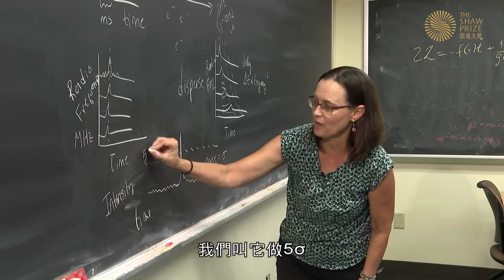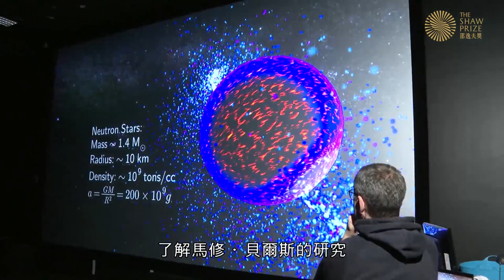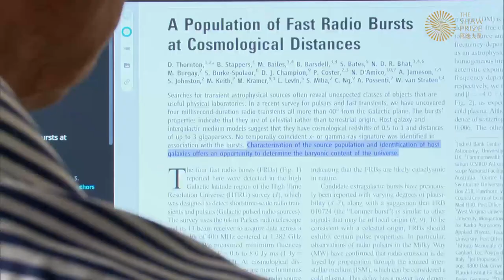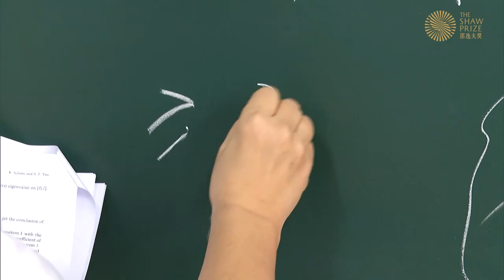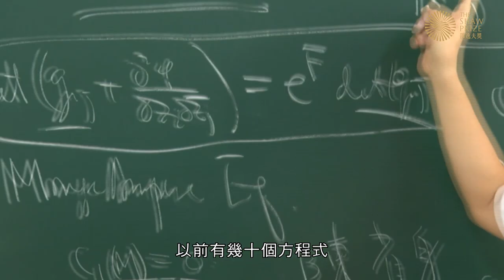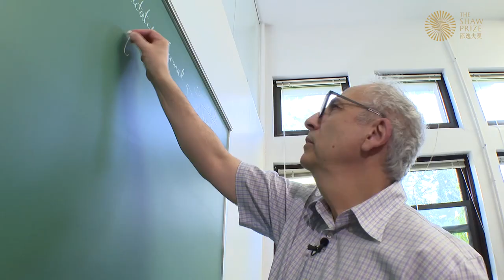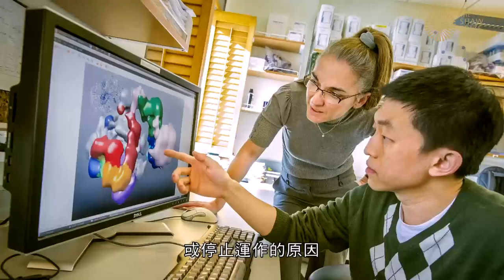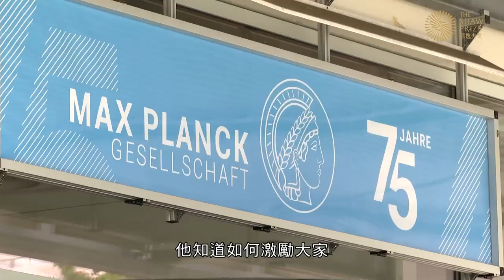The Shaw Prize Feature Stroy 2023 (Can ver.)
In 2023, 7 scientists were awarded The Shaw Prize for their outstanding contributions to their respective fields. The Shaw Prize Special 2023, a TV series that follows the Laureates through their childhood memories, academic journeys and their lives outside of their offices or laboratories, gives us a closer look into their every day as a scientist, a mentor, a colleague, a friend and a loved one in their families.

【The Shaw Prize in Astronomy 2023】
FRBs are among the most extreme and mysterious phenomena in astronomy: they are intense bursts of radio emission lasting only a few thousandths of a second that contain as much energy as the Sun emits over several days. The sources of the bursts are smaller than the Earth but are as far away as distant galaxies. In a seminal research paper written in 2007, Bailes, Lorimer, McLaughlin (with collaborators Narkevic and Crawford) found the first FRB; deduced many of the properties of its source, in particular its extreme distance, small size, and enormous energy; estimated the cosmic rate of production of FRBs; and highlighted their potential as cosmological probes.

The Shaw Prize in Astronomy 2023 is awarded in equal shares to Matthew Bailes, Duncan Lorimer and Maura McLaughlin for the discovery of fast radio bursts (FRBs).

【The Shaw Prize in Life Science and Medicine 2023】
The Central Dogma, a theory put forward in 1958 by Francis Crick, is the fundamental concept of life. Three crucial molecules are involved: DNA houses an organism’s genetic blueprint. The DNA genome contains the information required to produce all of an organism’s proteins. Proteins endow cells, tissues, and organisms with their forms and capabilities. Messenger RNA (mRNA) is the intermediate molecule that links DNA to proteins. Particular DNA instructions are converted into individual mRNA molecules to produce specific proteins by a process called gene transcription. Crucially, transcription of specific genes must occur at the correct times and in the correct cellular locations so that the subsets of proteins required for function are only produced when and where they are needed. The gene transcription process has four steps: (1) Initiation; (2) Pausing/Promoter Clearance; (3) Elongation; (4) Termination. In 2006, Roger Kornberg won the Nobel Prize for discoveries concerning how the enzyme called RNA Polymerase converts DNA into mRNA.

The Shaw Prize in Life Science and Medicine 2023 is awarded in equal shares to Patrick Cramer and Eva Nogales for pioneering structural biology that enabled visualisation, at the level of individual atoms, of the protein machines responsible for gene transcription, one of life’s fundamental processes. They revealed the mechanism underlying each step in gene transcription, how proper gene transcription promotes health, and how dysregulation causes disease.

【The Shaw Prize in Mathematics Sciences 2023】
The Shaw Prize in Mathematical Sciences 2023 is awarded in equal shares to Vladimir Drinfeld and Shing-Tung Yau, for their contributions related to mathematical physics, to arithmetic geometry, to differential geometry and to Kähler geometry.

They share an interest in mathematical physics. Drinfeld launched with Beilinson the geometric Langlands program, which, to quote Witten, has some common features with aspects of quantum field theory, and yet stems from number theory. Yau worked on mathematical problems arising from general relativity and string theory.

Chapters:
00:55 Duncan Lorimer & Maura McLaughlin (Shaw Laureates in Astronomy 2023)
11:50 Matthew Bailes (Shaw Laureate in Astronomy 2023)
23:13 Shing-Tung Yau (Shaw Laureate in Mathematical Sciences 2023)
30:08 Vladimir Drinfeld (Shaw Laureate in Mathematical Sciences 2023)
35:08 Eva Nogales (Shaw Laureate in Life Science and Medicine 2023)
40:05 Patrick Cramer (Shaw Laureate in Life Science and Medicine 2023)